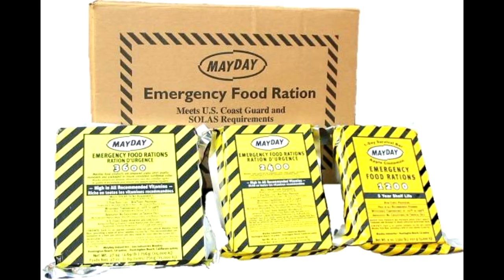Survival Lessons for Living in a Vehicle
In today's video, Sootch talks about how living in your vehicle might be an option in a bug out or natural disaster situation. You may find yourself on the road stuck in traffic, if thousands of people are trying to get out of town at the same time.

However, a SHTF situation doesn't have to be a city-wide disaster, it could be a personal situation.

Sootch walks through the pros and cons of living in your vehicle, what gear would be the most useful and how long you could survive in your vehicle.

SUBMIT YOUR EDC POCKET DUMP VIDEO

Be featured on our channel ...

We'll be doing a draw on the day we hit 300,000 and will be giving away three kick ass mystery boxes. Put your name in the hat …